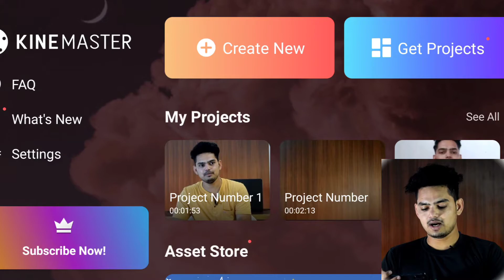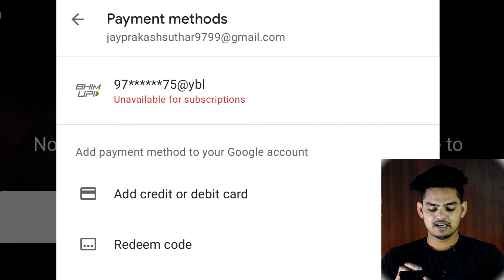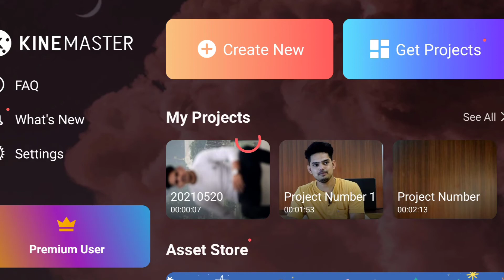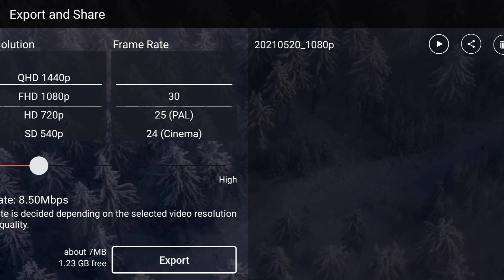How to buy Kinemaster Premium no Watermark ! Kinemaster Pro version Purchase ! Kinemaster Tutorial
Hello
Aaj ke is video me mene aapko Kinemaster ke premium version ke bare me bataya hai. Aap kinemaster ka premium kese buy kar sakte ho

Technical Jay is a Youtube channel ,( where you will find video everyday  )
                                               Thanku JI